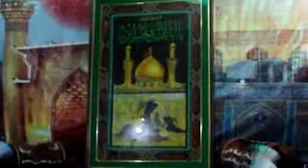manqabat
SYED MOIZ MUJTABA GOLARRVI RECITING MANQABAT HUSSAIN IBN E ALI A.S ...3 SHABAN MEHFIL